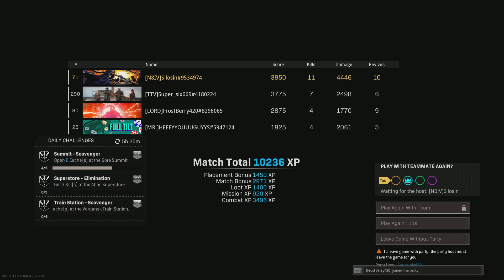Call of Duty: Warzone Slaying in Rebirth with Super Six Killas and Lord clans.